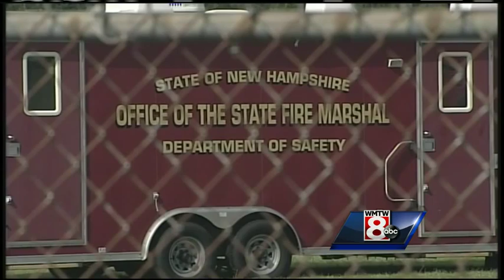'It was like a horror film' Survivor describes deadly tent collapse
A father and daughter were killed in Monday's tent collapse in Lancaster, New Hampshire. WMTW News 8's Katie Thompson spoke with a mother who escaped with her husband and two children.